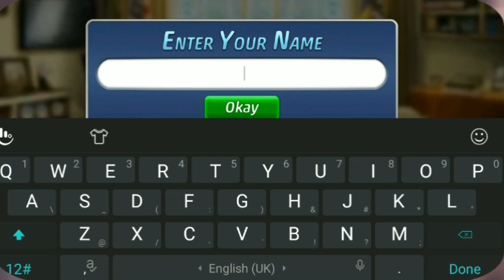Criminal Case gameplay #1